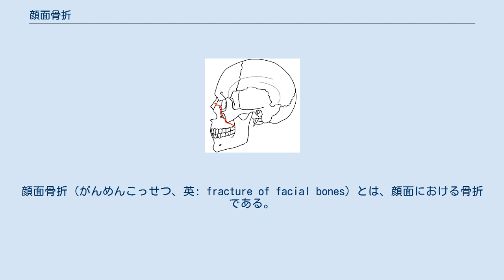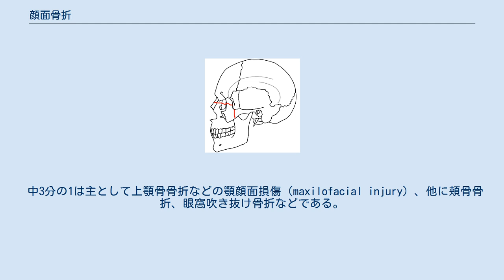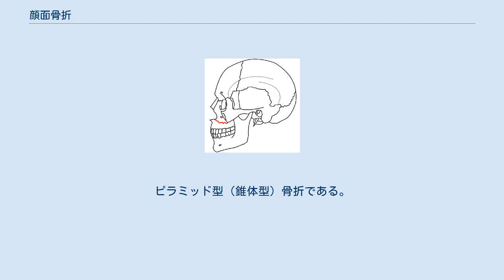顔面骨折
顔面骨折（がんめんこっせつ、英: fracture of facial bones）とは、顔面における骨折である。
顔面骨は、主に『鼻骨』、『頬骨』、『篩骨』、『上顎骨』、『下顎骨』からなる。
『側頭骨』を含める事もある。
 顔面骨は多様な機能を有しており、骨折部位や機能障害により医師（形成外科、耳鼻咽喉科、眼科、頭頸部外科、脳神経外科）や歯科医師（歯科口腔外科）により治療される。
 地域や病院により異なっているが、概ね下記の様に振り分けられる事が多い。
 また、上顎骨骨折を含む顔面骨多発骨折では、頻度が高いものとして、Le Fort （ルフォー） I 型、Le Fort II 型、Le Fort III 型の3つの型に分けられる。
 顔面骨骨折では、上気道の確保、出血のコントロールが出来ていれば生命に関わる事は少ない。
救急救命センターなどに運ばれる様な重篤な状況では、脳挫傷や脳内出血、頸椎損傷などの治療が優先され、顔面骨の骨折の治療は全身状態が安定した状況で行われる。
 顔面骨の骨折は通常、上・中・下の3つの部分に分けて論じられる。
 上3分の1の骨折は前額、前頭洞、鼻骨などを含み、その位置関係から脳挫傷、頭蓋内血腫、頭蓋底骨折、髄液鼻漏などの合併が多く発生する。
骨の整復を行う場合はこれらの合併症を考慮した処置を十分に行った後で、もしくはそれと並行して行う必要がある。
 中3分の1は主として上顎骨骨折などの顎顔面損傷（maxilofacial injury）、他に頬骨骨折、眼窩吹き抜け骨折などである。
頭蓋底の骨折を伴う場合には合併症や様々な脳神経の障害を起こすことがある。
頭蓋内合併症に対する処置の後、顔面骨骨折部の鋼線固定、顎間固定、また、遊離した上顎骨に眼窩外縁への吊り上げなどを施し、整復するとともに咬合不全を矯正する。
 下3分の1は下顎骨骨折で、咬筋や口腔内諸筋の収縮により咬合不全が引き起こされるため、顎間固定を施して矯正する。
 両側の骨折線が梨状口の下部（硬口蓋の上）、犬歯窩、上顎洞の前壁を通り、翼口蓋窩から蝶形骨翼状突起の下部に達する上顎の横断骨折である。
 口蓋の可動性が大となることが知られる(floating maxilla)。
 鼻骨を横断し上顎骨前頭突起、涙骨、眼窩下縁に及び眼窩底の下眼窩裂から頬骨上顎縫合に至る。
後方は、上顎骨外壁から翼口蓋窩に至る。
ピラミッド型（錐体型）骨折である。
 鼻骨を横断し、眼窩後壁を経て下眼窩裂、頬骨の前頭突起を通り後方へ向かい、上顎骨と蝶形骨の間を通過する。
顔面骨が頭蓋底と分離する。